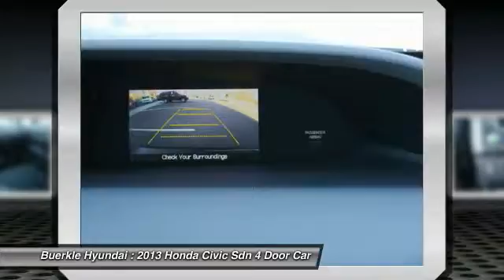2013 Honda Civic Sdn Saint Paul, White Bear Lake, Minneapolis, Inver Grove Heights MN P25290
Buerkle Hyundai
3350 Highway 61 North

Buerkle Hyundai
3350 Highway 61 North

**HONDA CERTIFIED**. Kona Coffee Metallic. At Buerkle Honda. YOU'RE #1! Hurry in! Your quest for a gently used car is over. This stunning-looking 2013 Honda Civic has only had one previous owner, with a great track record and a long life ahead of it. AutoWeek reports the Civic strikes a pleasing balance between performance and daily comfort. Take some of the worry out of buying an used vehicle with this one-owner creampuff. Buerkle--- A Better Way to Buy!